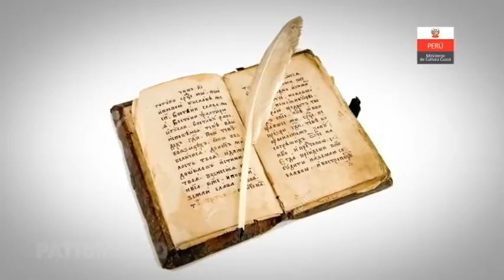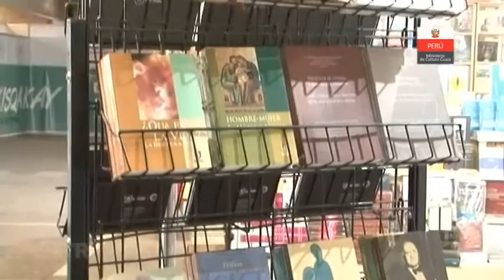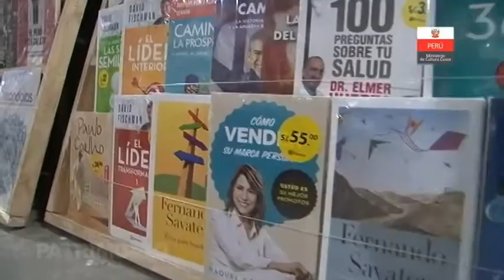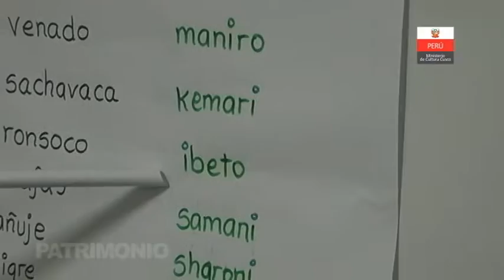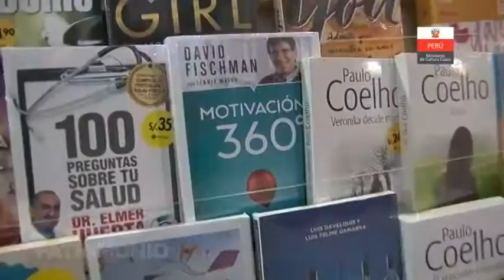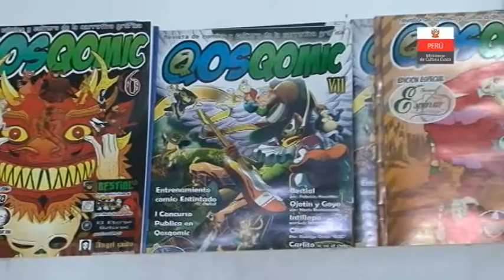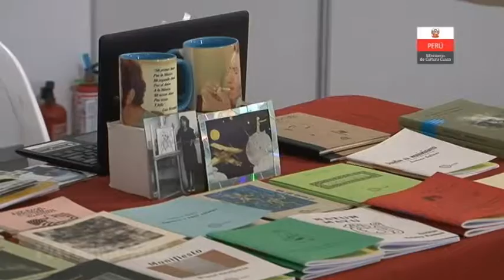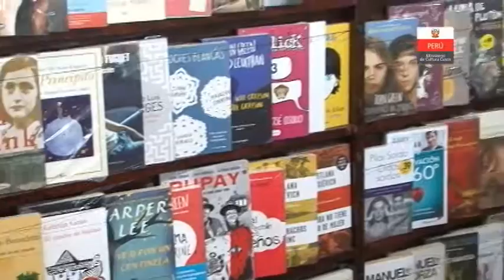III FERIA INTERNACIONAL DEL LIBRO CUSCO 2016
A lo largo de la historia el hombre siempre buscó la manera de preservar y transmitir su cultura, utilizando para ello diferentes superficies, desde las paredes de las cuevas, pieles, maderas, piedras, arcilla, telas, papiros, pergaminos, sedas hasta llegar al papel. La creación de la escritura trajo consigo la imprenta y gracias a ella se creó el libro, sin duda uno de los más grandes inventos de la humanidad.
Gracias al libro hoy podemos conservar nuestra historia, el conocimiento, creencias, avances tecnológicos, ademas facilita el intercambio de información a todos los niveles.